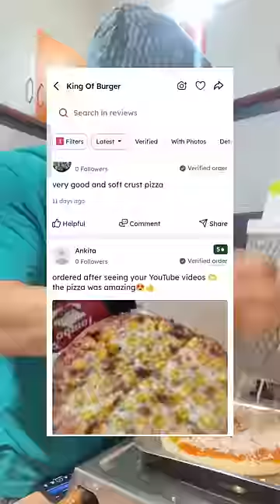Fake review 😫🤣Cloud kitchen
👇click here for french fries recipe

Hey ! We are Mayank & Palak and we both run a Cloud kitchen.
Zomato link -

Hey, I recommend ordering from King Of Burger on Zomato